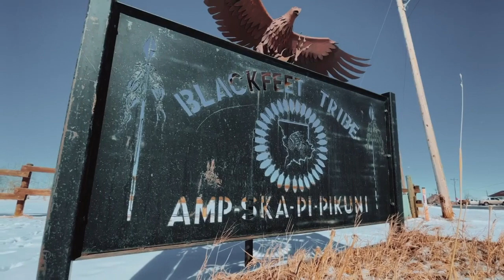Blackfeet Tribe teaching bison hide tanning to next generation